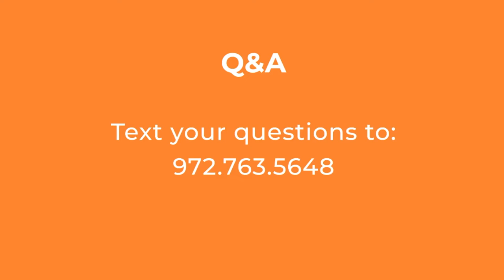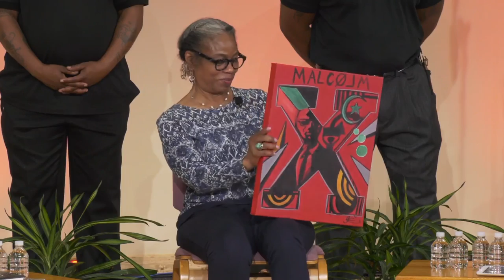2022 Listen & Learn Speaker Series | May | Qubilah Shabazz, Daughter of Malcolm X & Betty Shabazz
Qubilah Shabazz is the daughter of American former Muslim minister and human rights activist Malcolm X. She was born on December 25, 1960, in Queens, New York City, New York, to Malcolm X and Betty Shabazz. After the assassination of her father, Qubilah and her family moved to New York City where she grew up along with her five sisters.